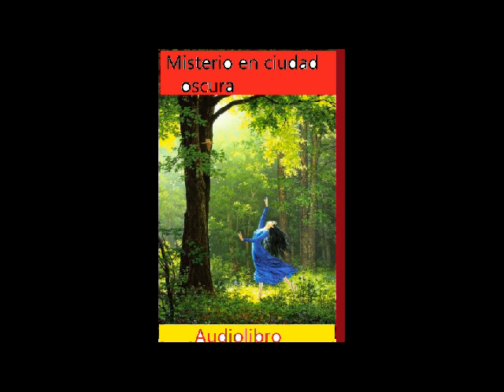Misterio en ciudad oscura 1 de 2